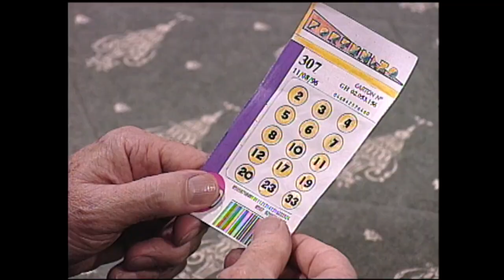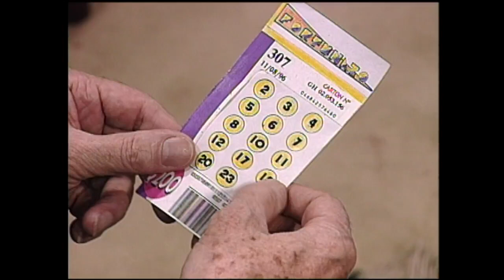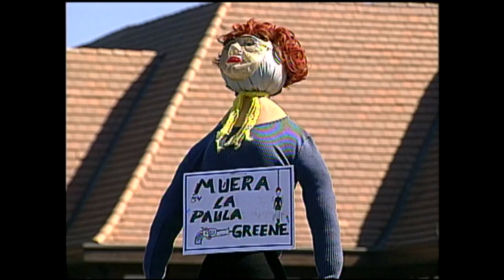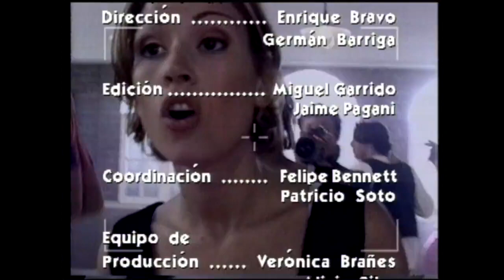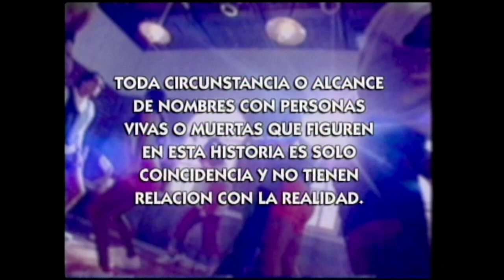La suerte te sonríe | Loca piel - T1E41